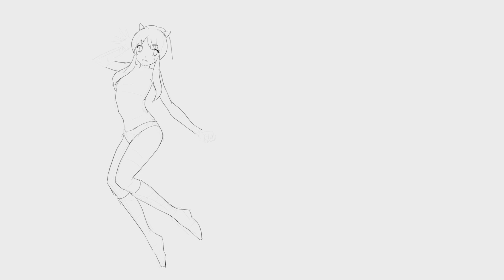毎日スケッチ挑戦_361日 (ラム うる星やつら 拉姆)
版權：Hololive
最近看了2022年版的福星小子，好像不是很不看啊
但是拉姆實在太婆了，為了看拉姆就繼續追下去啦